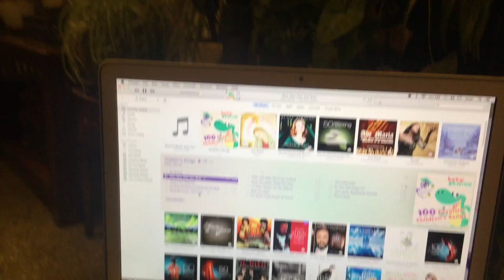jax car wash